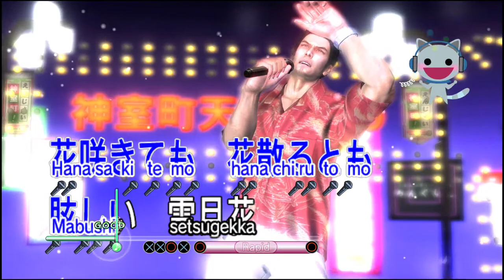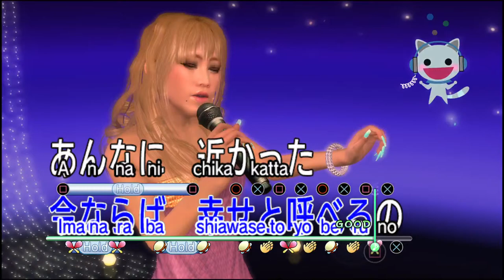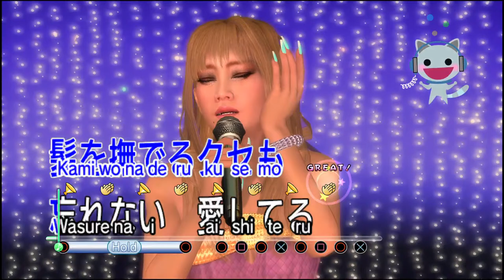Yakuza 3 Remastered #10 - Hostess Maker and Okinawa Cabaret Club Dates Substories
Ivan here, I post and stream videogames that I like.

PSN: Ivan_Hoh
Steam: ivanyfhoh